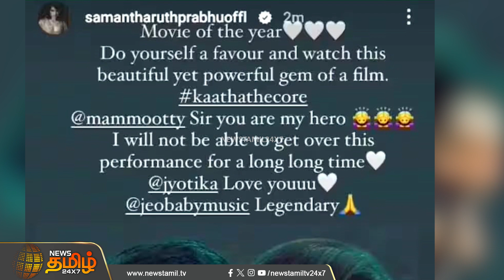2 குழந்தைகளை தத்தெடுக்கும் Samantha? KISSING சீன் பற்றி பேசிய Nani! | Cine Snacks | Cinema Updates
2 குழந்தைகளை தத்தெடுக்கும் Samantha? KISSING சீன் பற்றி பேசிய Nani! | Mamooty | Jothika | Ranbir | Rashmika | Cine Snacks | Cinema Updates | NewsTamil24x7